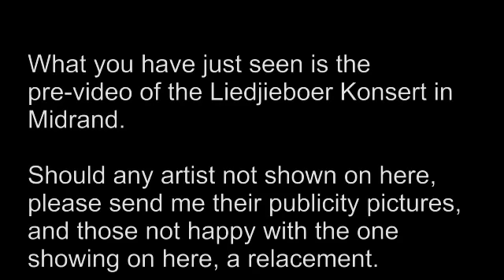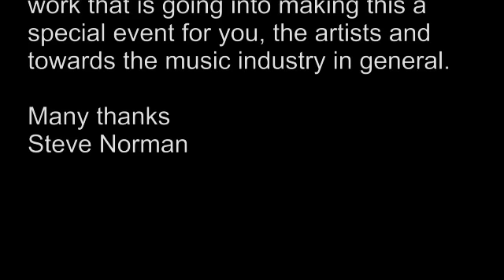Local is lekker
Artists appearing at the Liedjieboer venue
Created with MAGIX Video deluxe MX Plus